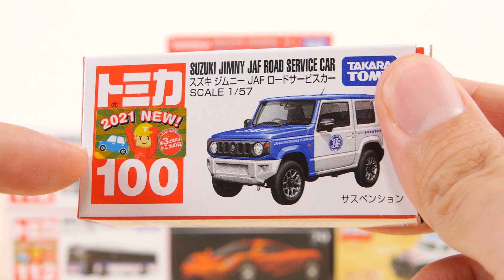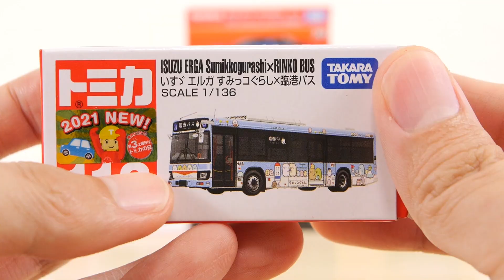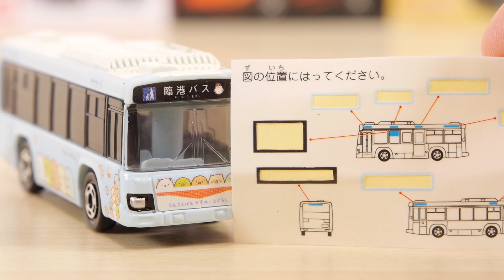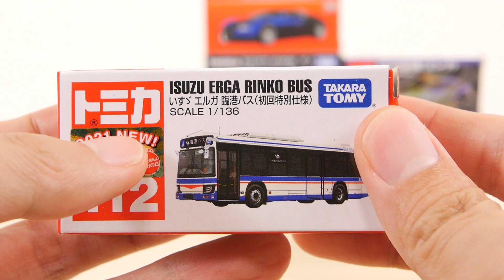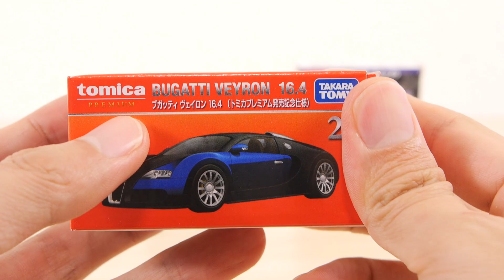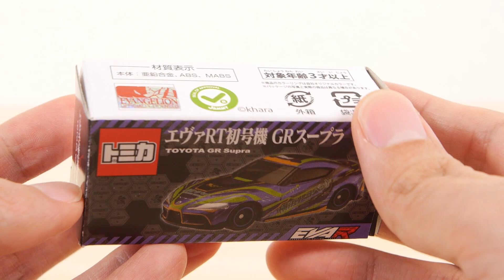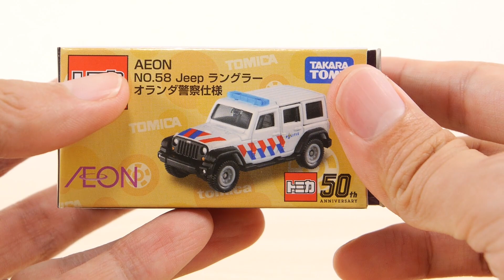エヴァトミカきたー！ 新作トミカ 8台 ヴェイロン JAFジムニー すみっコぐらしバス エヴァンゲリオン ／ New Tomica in this month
新作トミカ8台を紹介します。エヴァンゲリオンレーシングとのコラボトミカやブガッティヴェイロンのトミカプレミアム、すみっコぐらしのバス、JAF仕様ジムニーなど個性的なトミカが揃ってます。

★このトミカの金額をチェック(Amazon)★
ブガッティヴェイロン（通常版）
ブガッティヴェイロン（記念版）
JAFジムニー
すみっコぐらし臨港バス
臨港バス（初回）

00:00 導入
00:05 JAFジムニー
01:42 すみっコぐらしバス
03:21 臨港バス（初回）
04:27 ブガッティヴェイロン（通常）